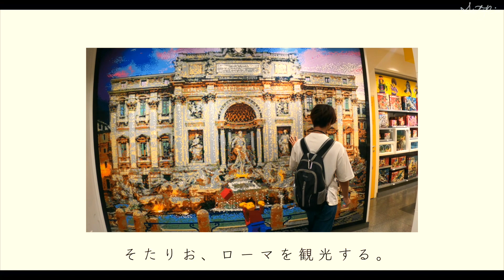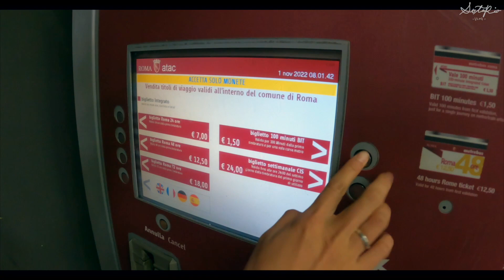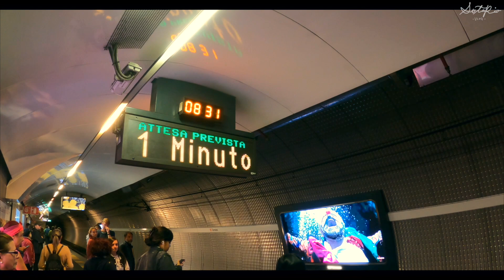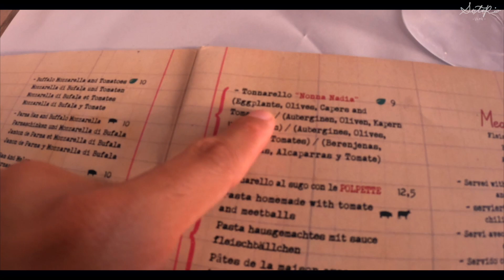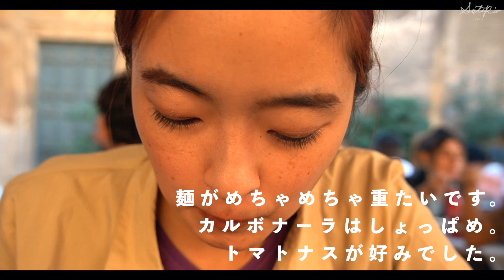【超満喫！】イタリアの首都、ローマとバチカン市国を思いっきり堪能！！【世界一周】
こんにちは、そたりおです！

ローマ行ってきました！！一度は来てみたかった場所。いやー最高すぎました！！

この場所にローマ帝国があったなんてロマンがありますよね😁

綺麗な街並みや歴史的な建造物に心を奪われました！！